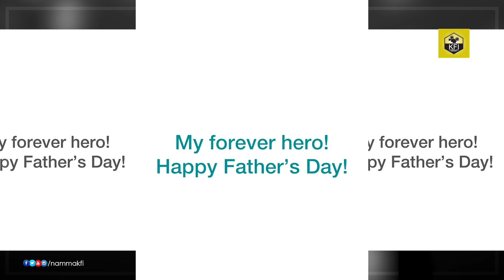Meghana Raj Son Jr Chiru Watching Father Song On Laptop💻 | Meghana Raj Baby New Video | Chiranjeevi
Meghana Raj Baby Video, Meghana Raj Son Video, Jr Chiru New Video, Chiranjeevi Meghana Raj, Chiru Meghana Raj Son, Naming Ceremony, Actress Meghana Raj Latest News